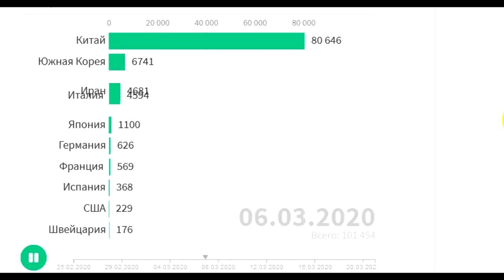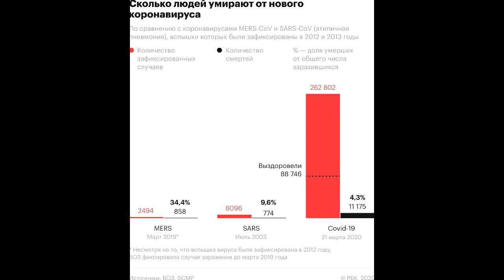КОРОНОВИРУС Қазақстанда...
Коронавирус: Ғалымдар не дейді?

Әлемде кәдімгі тұмаудан жылына әлдеқайда көп адам қайтыс болады. Алайда, емі болмағандықтан, жаңа инфекция одан да қауіпті болуы мүмкін.

 Қытай үкіметі адамдардың өмірін қиып жатқан жаңа вирустың жолын бөгеу үшін 11 миллионнан астам тұрғыны бар Ухань қаласын жапты. Оған қазір көлік жүрмейді, ұшақтар ұшпайды, кемелер қатынамайды. Және де елде азаматтардың бір жерге жиналуына тыйым салынып отыр. Өзге қалалар мен шет мемлекеттерді шарпи бастаған инфекция жүздеген миллион адамды жолға шығаратын мерекелік маусымда тіпті өршиді деген қауіп бар. Бүгінде Қытайда ғана емес, бүкіл ғалам әуежайларында осы елден жеткен жолаушыларды скринингтен өткізу жұмыстары күшейтілді. Ал, Дүниежүзілік денсаулық сақтау ұйымы әлемдік деңгейде төтенше жағдай жариялау және коронавирусқа халықаралық деңгейде жауап қайтару мәселесін бүгін қайта қарайды. Планетаны осынша дүрліктірген бұл қандай дерт? Өзекті сауалға ғалымдардың қысқаша жауабы төмендегідей: Бұл неткен вирус? Ғалымдар оған жаңа коронавирус деген анықтама беріп отыр. Бұл – латынның crowns (тәж) немесе halos (шеңбер) деген сөздерінен пайда болған атау. Өйткені, коронавирус микроскоппен қарағанда, осы екеуінің қосындысын еске түсіреді. Бұл вирустар тобына адамға зиянын тигізетін бірнеше түр кіреді. Олардың бірі тұмауға шалдықтырса, өзгелері жарқанаттар мен түйелерден және жануарлардан кездесіп, бүгінде ғылымда SARS (Ауыр әрі өткір респираторлық синдром) және MERS (Таяу Шығыс респираторлық синдромы) деген акрониммен белгілі болып отыр. Ол қайдан келді? Жұмбақ вирус өткен айда Қытайдың орталығындағы Хубей провинциясының Ухань қаласында пайда болды. Оны алғашқы болып жұқтырғандардың көбі теңіз өнімдерін сататын базарға барған немесе сонда жұмыс істеген. Бұл сауда орны дереу тергеуге жабылды. Қытайдың медицина мамандары әуелде коронавирустың жануарлардан – адамға берілетінін ғана мәлімдесе, қазір оның адамнан – адамға жұғатынын мойындауға мәжбүр. Коронавирус қаншалықты тарады? Қытай коронавирусты 600-ге жуық адамның жұқтырғанын және одан 17 адамның қайтыс болғанын растап отыр. Жан тәсілім еткендердің ең үлкені –89-да, ең жасы 48-де. Құрбандардың барлығы – Уханьнан немесе оның айналасындағы елді мекендерден. Олардың орташа жасы – 73-те. Сонымен қатар, бұл вирус Таиланд, Оңтүстік Корея, Жапония, АҚШ, Тайваньда да табылды. Дерттің географиясы тіпті кеңейеді деген болжам бар. Себебі, Қытайда және шетелде алдағы күндері жүздеген миллион адам Ай күнтізбесі бойынша Жаңа жылды мерекелеу үшін жолға шығып, сапарлар маусымы басталады. Симптомдары қандай? Бұл вирусқа тән симптомдар – тұмаурату, бас ауруы, жөтел және дененің қалшылдауы. Сонымен қатар, АҚШ-тың Ауруларды бақылау және олардың алдын-алу орталығының мәлімдеуінше, коронавирустың едәуір қауіпті түрін жұқтырғандар демігеді, қалтырайды, ал ауруы асқынған жағдайда пациенттер пневмонияға шалдығуы мүмкін. Оны қалай емдейді? Қазір жұмбақ вирусты анықтау жолында сынақтар жүргізіліп жатыр. Алайда, бұл инфекцияға тосқауыл қоятын вакцина әлі жасалған жоқ. Демек, ол жылына талай адамның өліміне себеп болатын кәдімгі тұмаудан қатерлі болуы мүмкін. Сондықтан, қауіпті дерттің кең тарауына жол бермеу мақсатында коронавирусты жұқтырғандар ауруханалар мен үйлерінде оқшауланады. Ал, оның симптомдары ауруды жеңілдететін және лихорадкаға қарсы дәрілермен емделеді. Сонымен қатар, мұндай науқастарға суды көп ішіп, жазылып кеткенше тынығуға кеңес беріліп отыр. Коронавирустар қалай жұғады? Коронавирустардың көбі жөтелгенде, түшкіргенде немесе осы инфекцияға шалдыққандарды ұстағанда жұғады. Ғалымдардың сөзінше, жаңа вирус адамнан-адамға жақын байланыста болғанда, тыныс алу жолымен беріледі. Ол SARS-тан қауіпті ме? Әзірге бұл вирус SARS-тан қауіпті емес. Соңғысы да 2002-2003 жылдары дәл осы Қытайдан тарап, 800-дей адамның өмірін қиғаны белгілі. Дегенмен, жұмбақ коронавирус қазіргіден де қауіпті немесе жұқпалы формаға ауысуы мүмкін деген болжам бар. Мұндай жағдайда оның зардабы қандай болары бүгінше белгісіз.